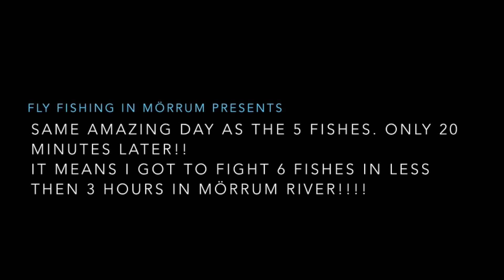Flugfiske i Mörrumsån 6 drillade 3 landade/Flyfishing in Mörrum River 6 hocked and 3 landed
I Hade the most amazing dag in Mörrum 15 aug 2012. I cought 3 salmons and lost 3 in 3 hours- I hocked 6 fishes in Mörrum for less than 3 hours. Amazing. I will never forget this day ever.